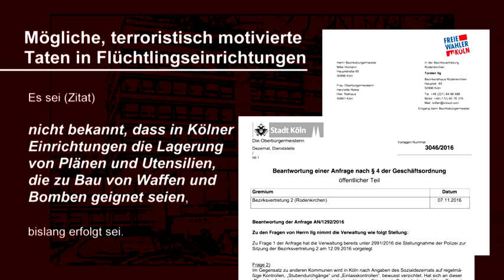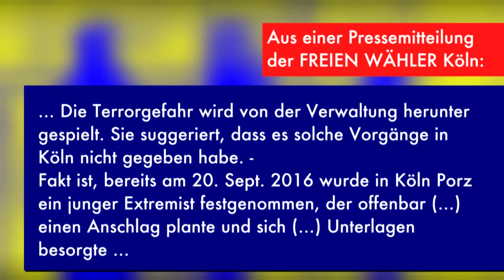KÖLN FREIE WÄHLER NEWS aus der Bezirksvertretung Rodenkirchen Folge 4 2016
FREIE WÄHLER KÖLN berichten in Form von Nachrichten aus Politik und aus der Bezirksvertretung Rodenkirchen Ausgabe 4 / 2016

+ Terrorgefahr in Flüchtlingsheimen + Flüchtlinge in Köln + Hilfe für Obdachlose im Vorgebirgspark + Müll im Vorgebirgspark + Illegale Müllkippe am Kölnberg in Meschenich + Sanierung des historischen Trinkwasserbrunnens im Vorgebirgspark